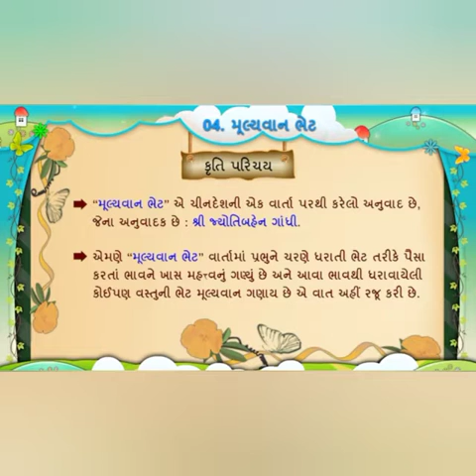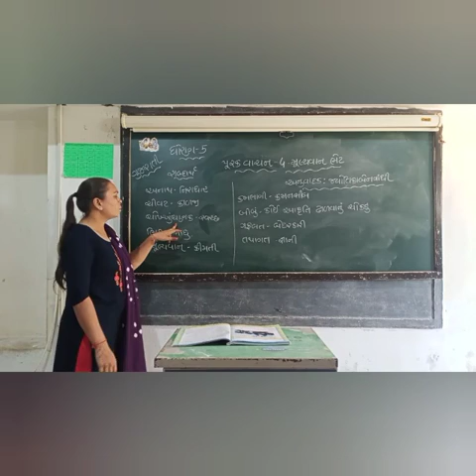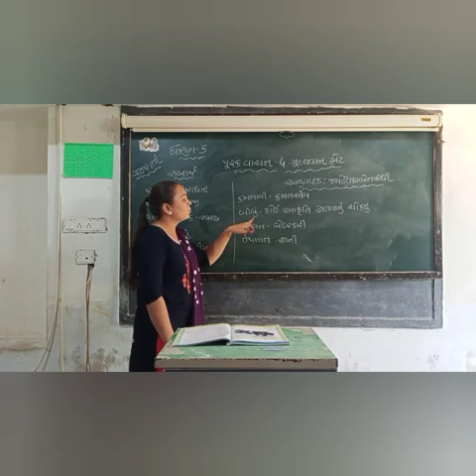Std 5 ગુજરાતી પુરકવાંચન 4 મૂલ્યવાન ભેટ